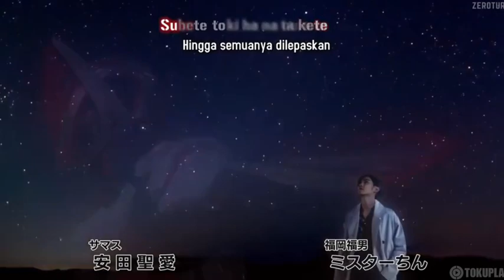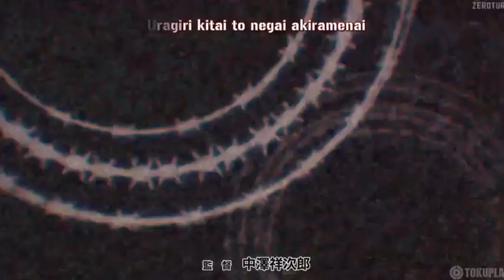kamen rider geats trust last opening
kamen rider#geats opening